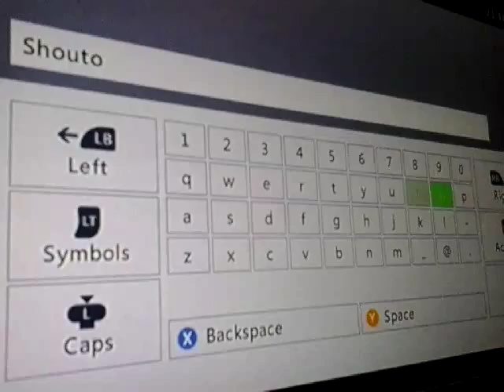Minecraft Xbox 360 Mini Playthrough #1 Shoutout board and Garden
Here is my series where i do something new and create something new every episode. This episode i make a shoutout board and make a mini garden. Hope you enjoy! :)